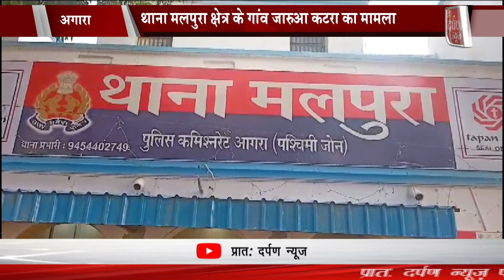शादी में गए परिवार के घर को चोरों ने बनाया निशाना